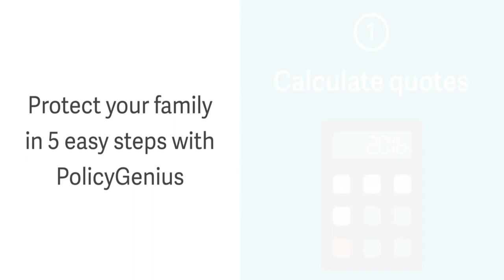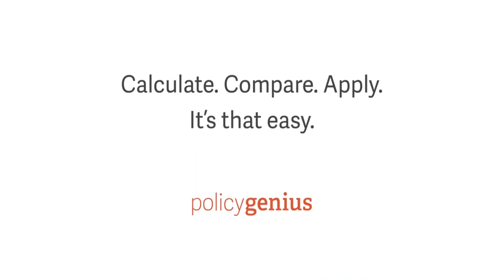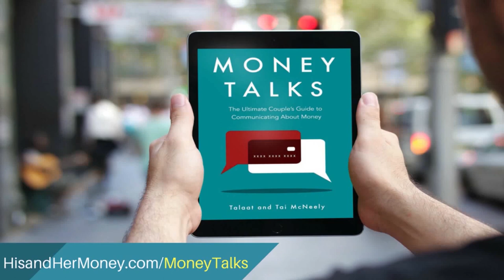How To Create A Sacred Marriage with Dr. Gary Thomas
We're so excited to sit down with our guest, Dr. Gary Thomas, for an incredibly eye-opening conversation about God, marriage, and realizing the balance between them.

Husband and Houston-based writer Dr. Thomas is the author of one of our favorite books, SACRED MARRIAGE, and today he's going in-depth on everything he's learned and tested for a successful relationship. So, grab your spouse, and this amazing book - you won't want to miss this!
📗 Purchase Our Book - Money Talks: The Ultimate Couples Guide to Communicating about Money
🎙️  Speaking/Booking: Want to bring Talaat & Tai out to speak at your church or your next event?